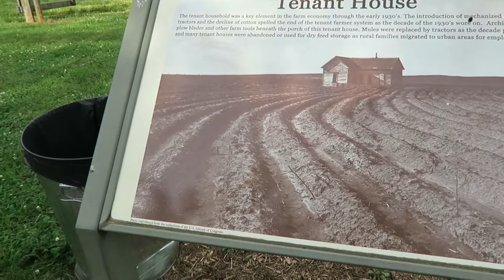ANOTHER CAR WRECK (38)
Productive and fun weekend! And thank God we weren't a part of the wreck, cause Lord knows that's the last thing we need right now. Super short vlog because I couldnt find the charger...until two days ago.